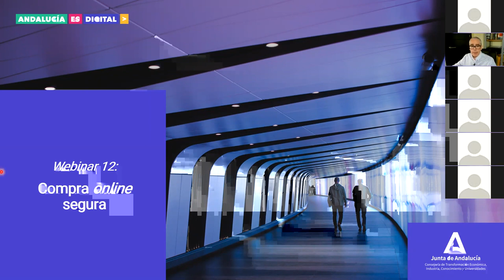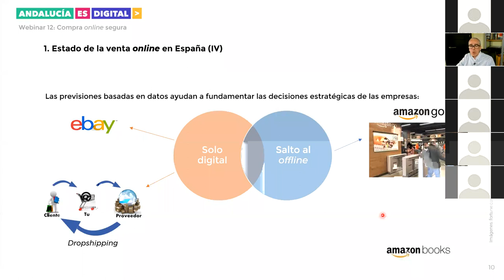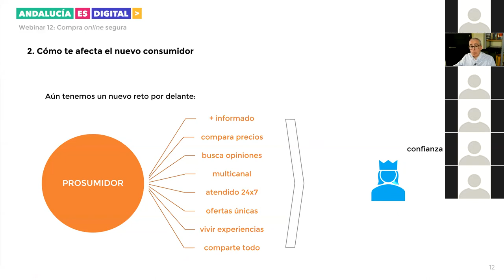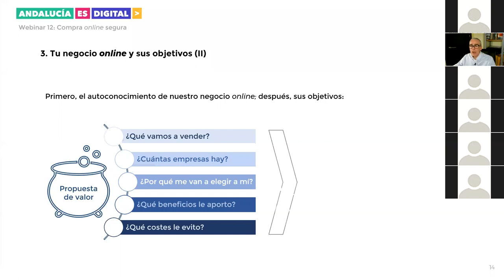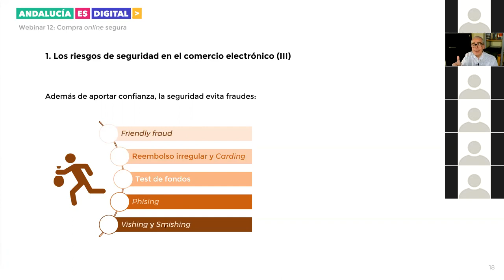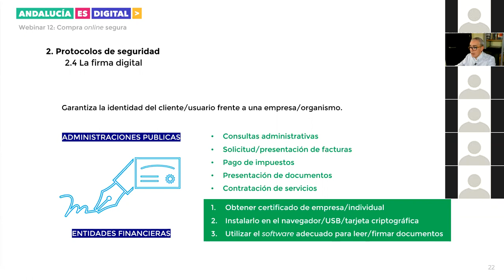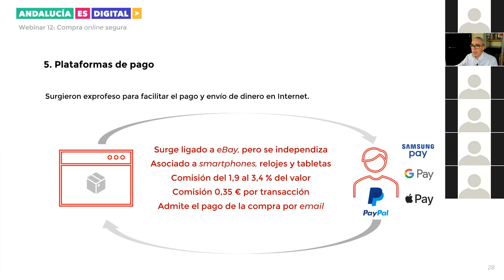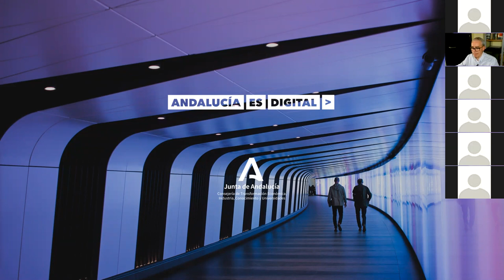Ruta 3. Webinar 12. Compra online segura